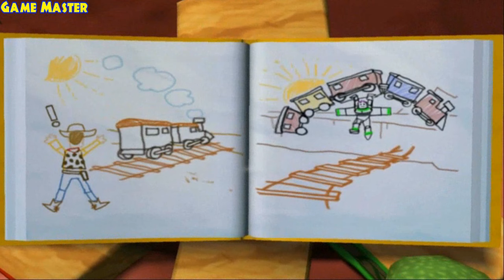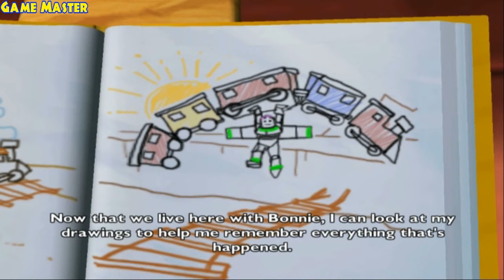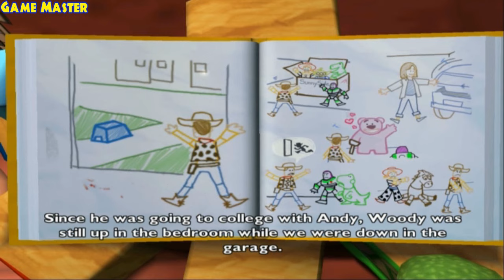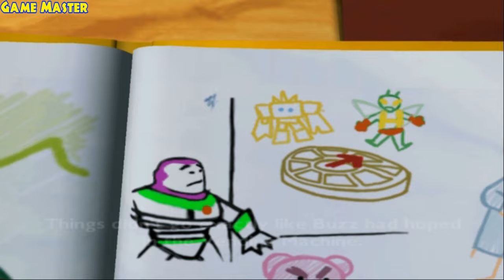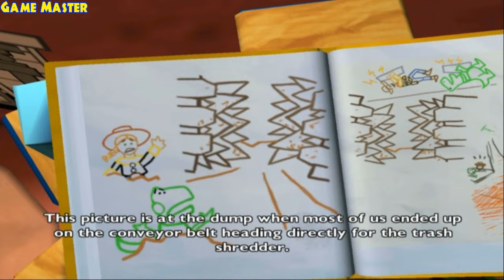Toy Story 3 - Story 100% - Full Game Walkthrough / Longplay (HD, 60fps) - (PS2)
Detonado / Walkthrough / Playthrough / Gameplay / Longplay (PS2)

- Adventure Book: All 13 Levels
- All cutscenes; full credits;